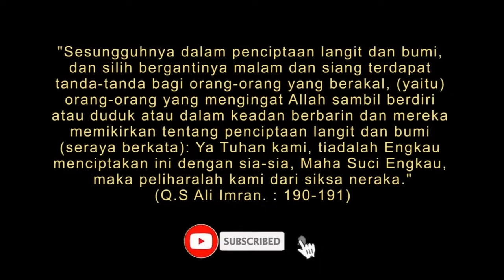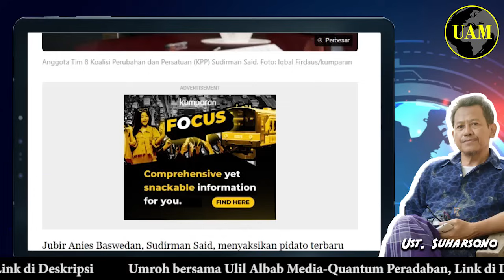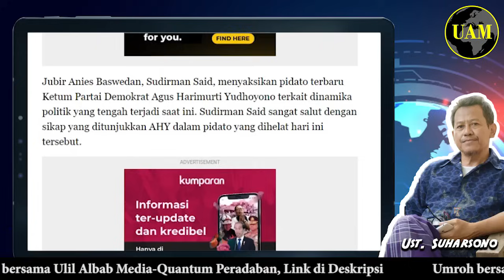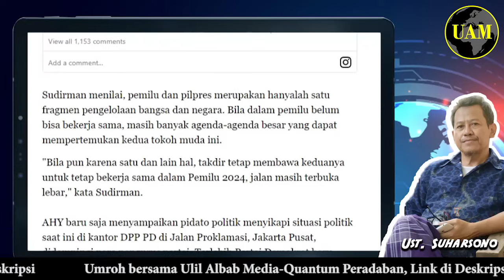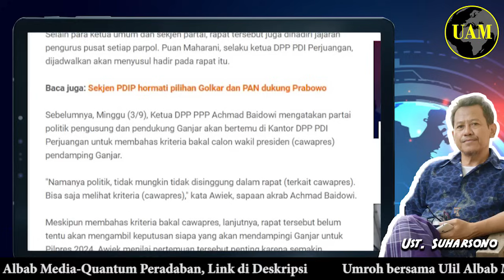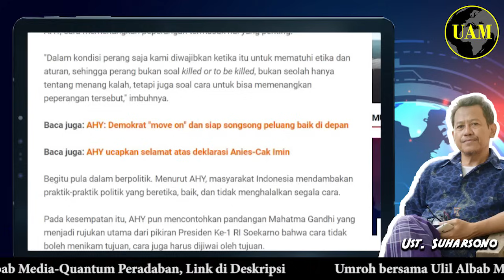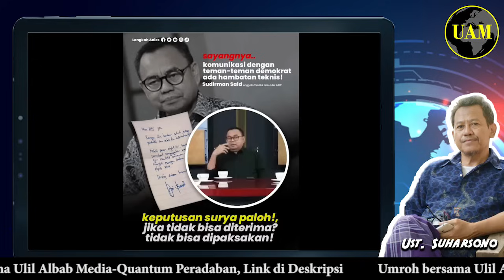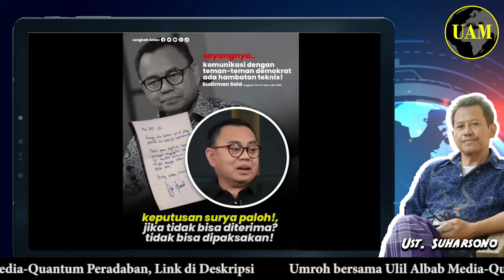Sudirman Said Tanggapi AHY...!! Tidak Ngeri-Ngeri Sedap, Tapi Sedap Aja; Gak Pake Ngeri-Ngeri...?!